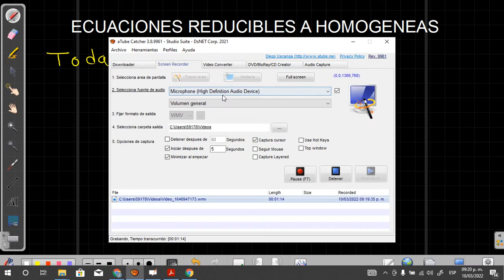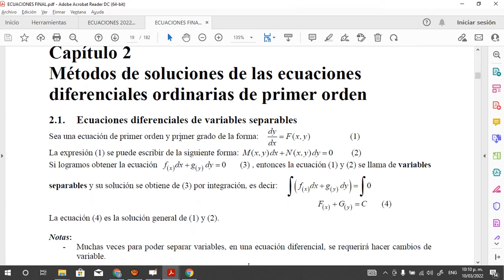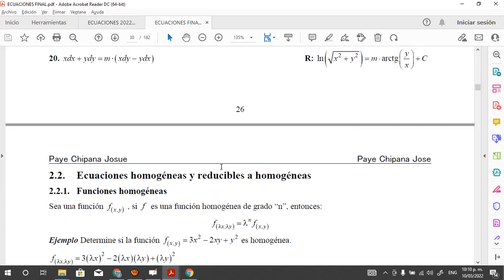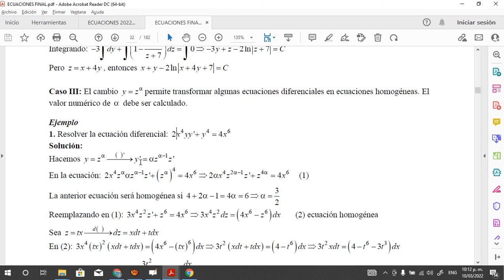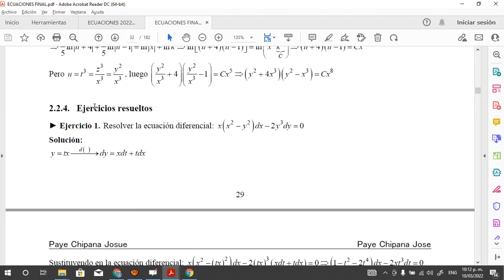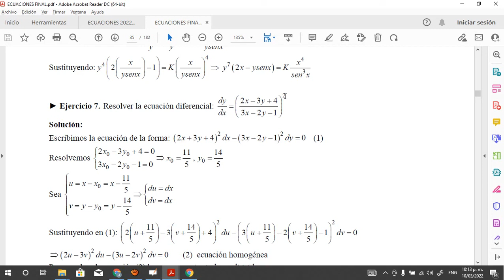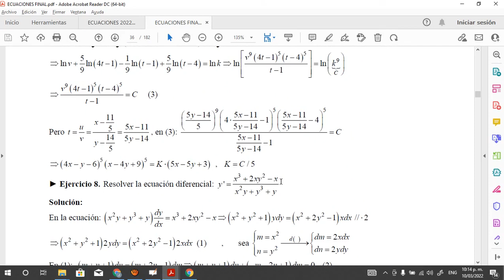CLASE 7 CASO REDUCIBLES A HOMOGENEAS